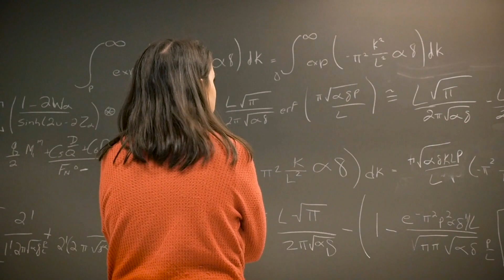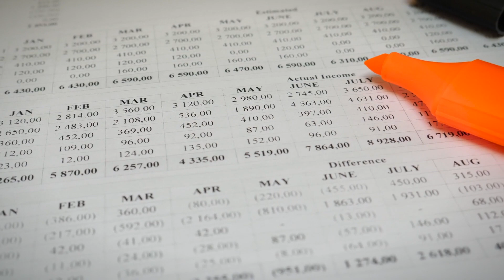Great Careers in East County - Padre Dam Municipal Water District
Career Explorer, Emma Carranza visits Padre Dam Municipal Water District to learn about great careers right here in East County.